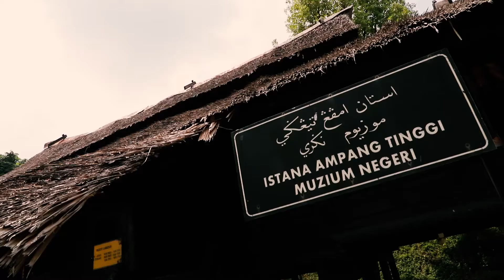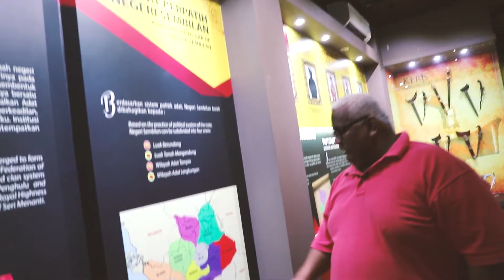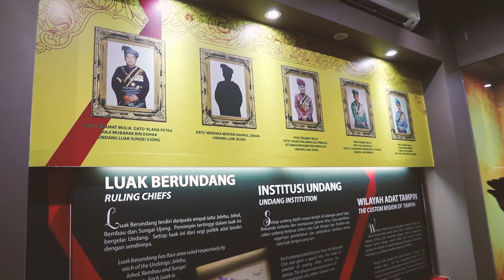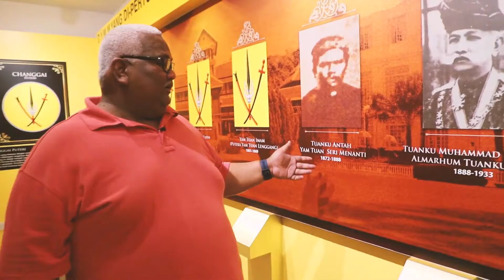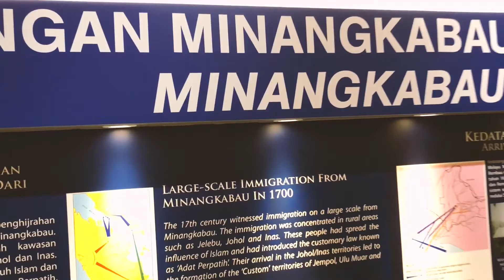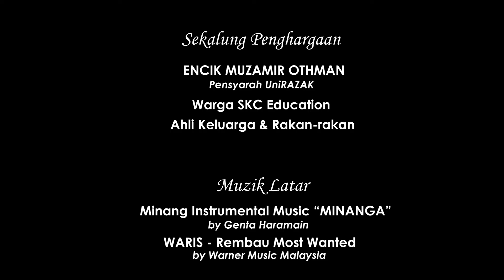MINANGKABAU DI Negeri 9 MALAYSIA || Adat Sepenjang Zaman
Minangkabau atau Orang Minangkabau adalah salah satu etnis yang ada di Malaysia. yang Berasal Dari *Minang Kabau - Sumatera Barat* .
Etnis ini banyak memberikan pengaruh kepada Malaysia, baik berupa makanan, musik, hingga seni bela diri. Adat Perpatih yang berakar dari adat Minangkabau juga masih dipraktikkan di beberapa kawasan, terutama Negeri Sembilan. Selain di negara bagian tersebut, orang Minang dalam jumlah besar dapat dijumpai di Selangor dan Melaka.

Migrasi orang Minangkabau ke Malaysia telah terjadi sekurangnya sejak abad ke-13 ketika para penambang emas asal Minang menambang di kawasan Melaka dan Negeri Sembilan.